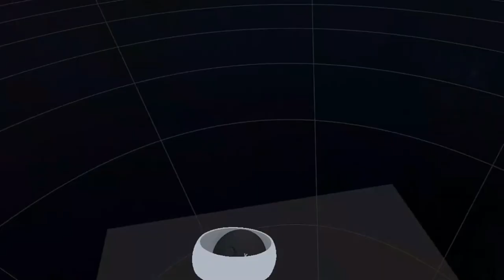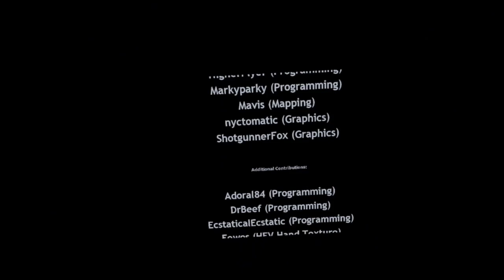Half Life 2 VR Прохождение #23 Финал